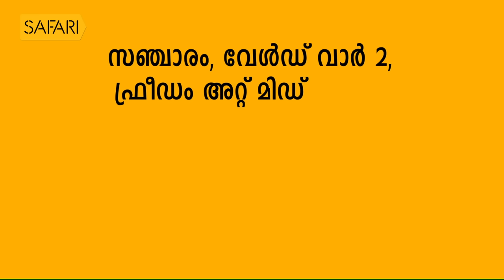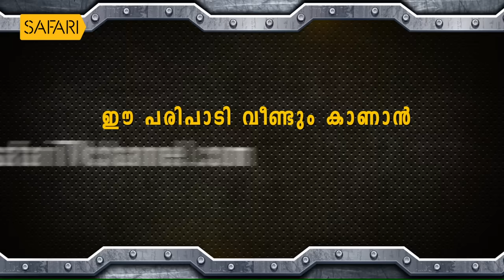George Joseph 21 | Charithram Enniloode 1626 | SafariTV